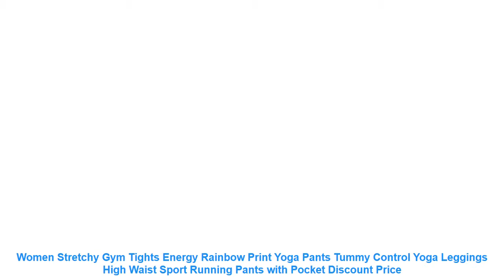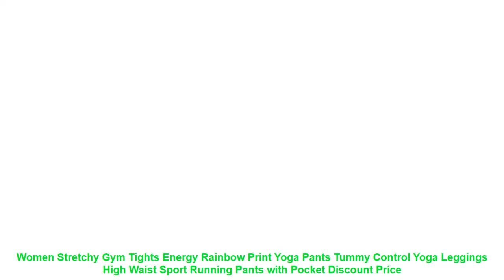Women Stretchy Gym Tights Energy Rainbow Print Yoga Pants Tummy Contro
Package including
Legging x 1
Size Chart
MODEL SHOW
Describe the details of the selling point above. attracting and providing trust to your potential users.
REAL PHOTOS
IMPORTANT NOTES
Describe your brand story. including establishment and development timelines. milestones. etc.
Item Type: Full Length
Sport Type: Yoga
Material: Spandex+Polyester
Gender: Women
Closure Type: Elastic Waist
Fabric Type: Broadcloth
Model Number: CZ1978
Fit: Fits true to size. take your normal size
Pant Length: Ankle-Length Pants
Package including
Legging x 1
Size Chart
MODEL SHOW
REAL PHOTOS
IMPORTANT NOTES
Similar Product
Nepoagym Women Energy Seamless Tummy Control Yoga Pants Super Stretchy Gym Tights High Waist Sport Leggings
Diqian Super Stretchy Women Gym Tights Energy Seamless Tummy Control Yoga Pants High Waist Sport Leggings
New Released Energy Seamless Leggings Women Stretchy Sports Yoga Pants Booty Fitness Gym leggings Tummy Control
Newest Energy Seamless Leggings High Waist Women Fitness Workout Yoga Pants Push Up Hip Super Stretchy
Peeli High Waist Sports Leggings Tummy Control Yoga Pants Women Stretchy Fitness Gym Tights Energy Seamless
Nepoagym Women New Energy Seamless Leggings high waist women yoga pants booty leggings super stretchy gym
New Stretchy Gym Tights Energy Ombre Seamless Leggings Tummy Control Yoga Pants High Waist Sport Running
High Stretchy Sports Flex Seamless Leggings for Women Energy Yoga Pants Mesh Fitness Tights Gym Legging
Energy Seamless Tummy Control Yoga Leggings Super Stretchy Gym Tights Pants Hip Up Gradient Sports Pants
2019 Stretchy Gym Tights Energy Rainbow Print Seamless Leggings Tummy Control Yoga Pants High Waist Sport

Similar Sports Apparel  Videos :
Clear Strap Bikini Transparent 2019 Long Sleeve Bikini Sexy Crop Top Micro Swimsuit Push Up Swimwear Women White Bathing Suit =
Sexy Off The Shoulder Ruffle One Piece Swimsuit 2019 New Swimwear Women Swimsuit Deep-V Bathing Suits Beach Wear Swim Suit =
Bikini